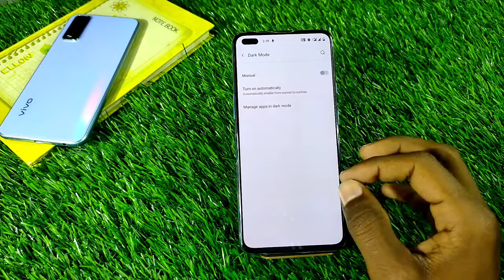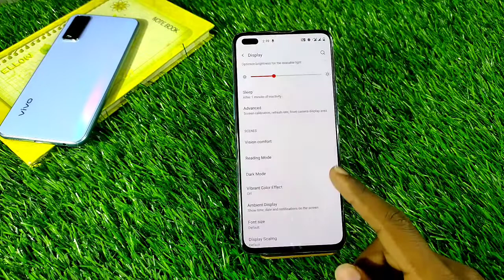How To Enable Dark Mode in OnePlus Nord CE 2 , OnePlus Nord CE 2 Main Dark Mode Kaise Enable Karne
How To EnableDarkMode in OnePlusNordCE2 , OnePlus Nord CE 2 Main Dark Mode Kaise Enable Karne